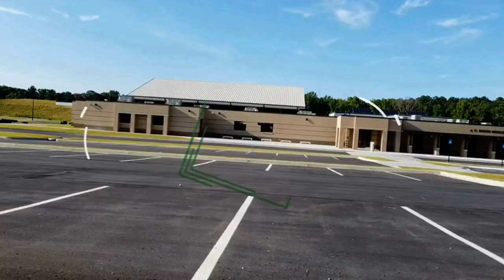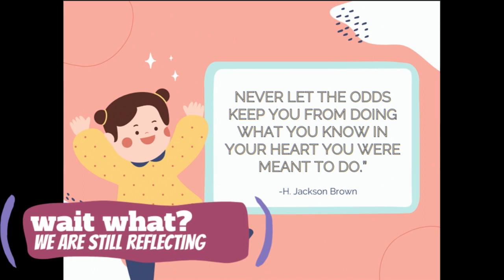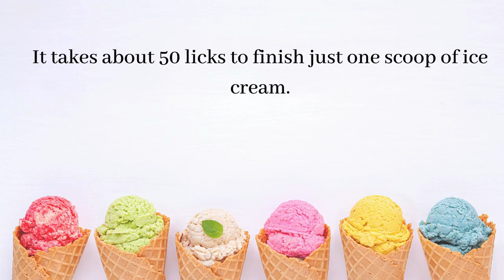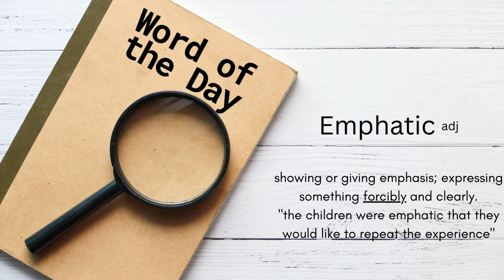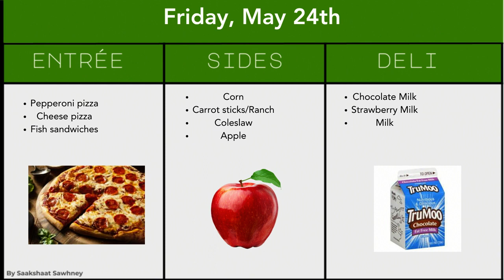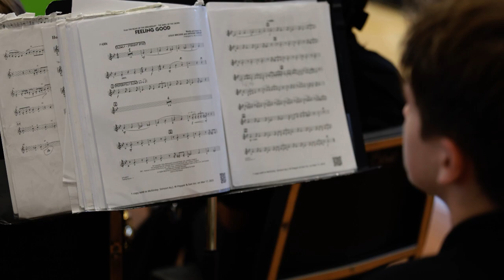Thursday News 05-22-2024